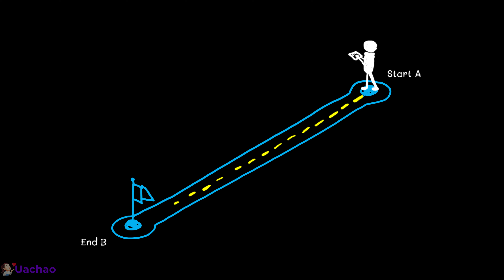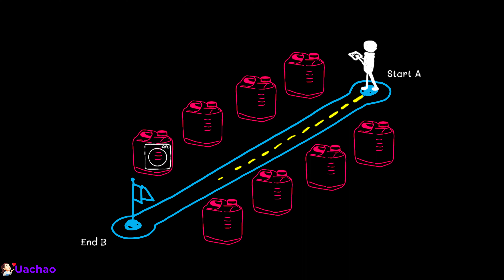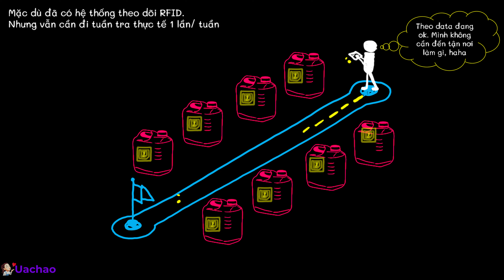Tem dán cảnh báo nhiệt là gì? ứng dụng trong quản lý sản xuất như thế nào?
Video content: Tem dán cảnh báo nhiệt là gì? ứng dụng trong quản lý sản xuất như thế nào?